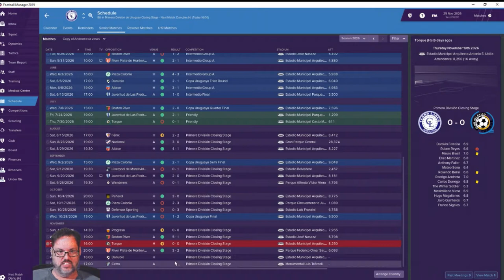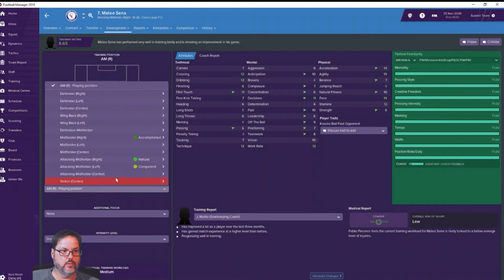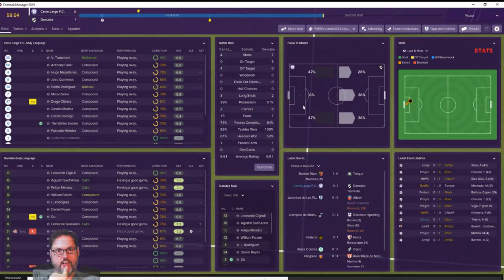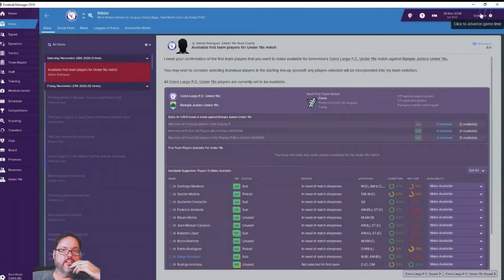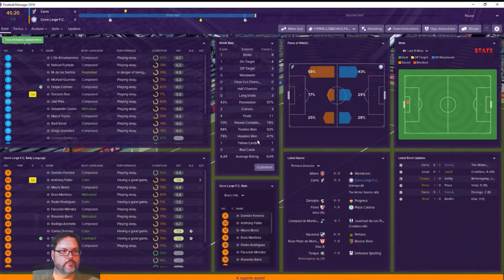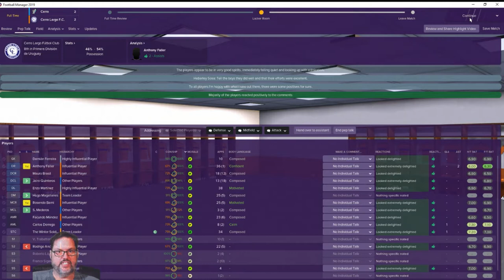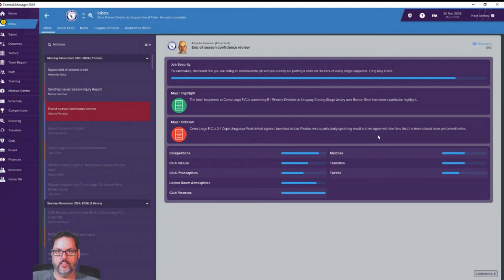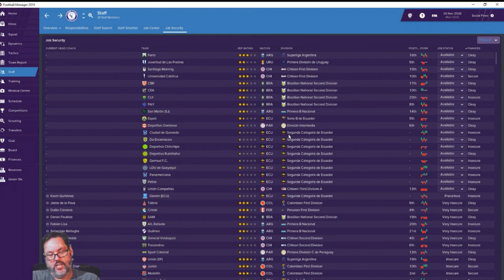FM19 Uruguay - C3 Ep. 21 - Cerro Largo - Season Finale